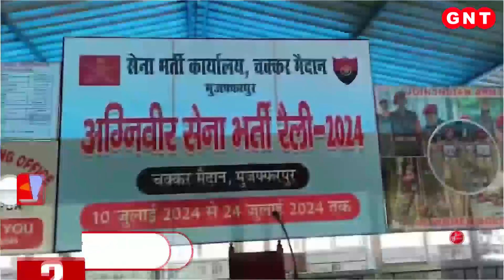Manvi Madhu Kashyap बनीं पहली ट्रांसजेंडर दरोगा, देखें खबरें और भी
बिहार के भागलपुर की मानवी मधु कश्यप देश की पहली ट्रांसजेंडर दरोगा बन गईं हैं. देखें खबरें और भी.